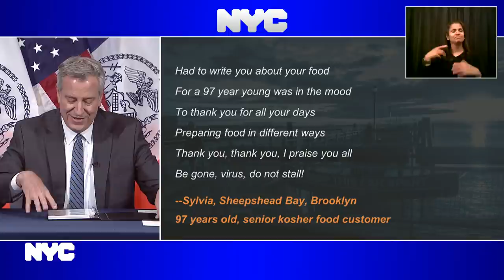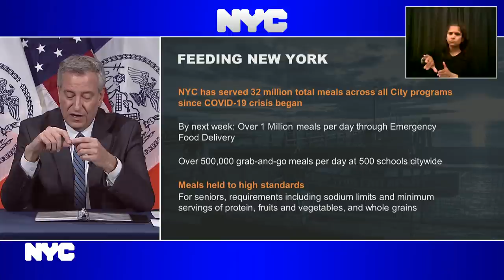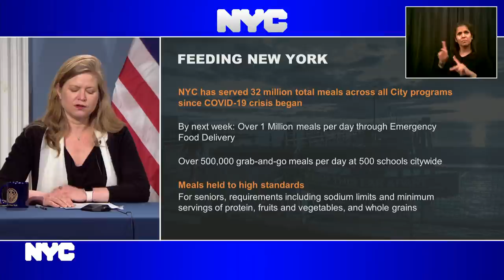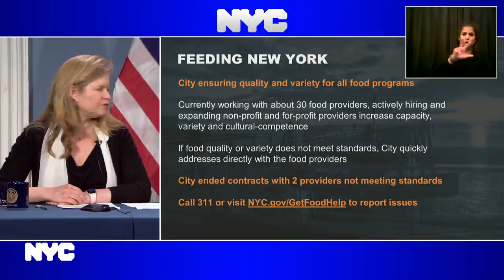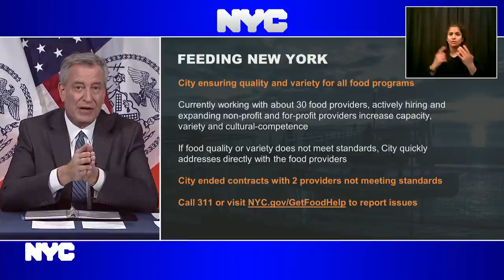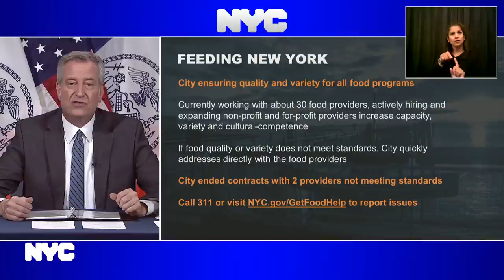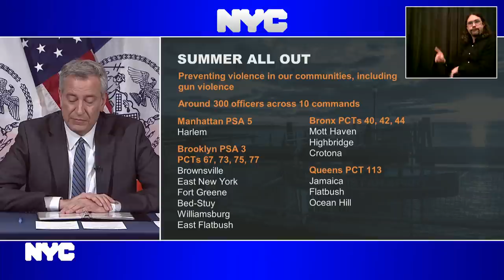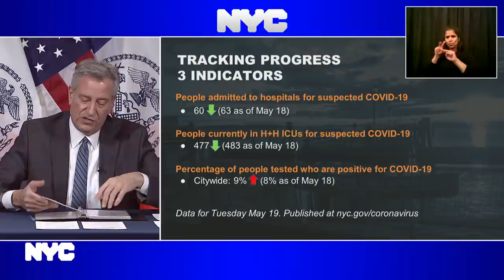Mayor de Blasio Holds Media Availability on COVID-19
Blue Room,
City Hall
Manhattan